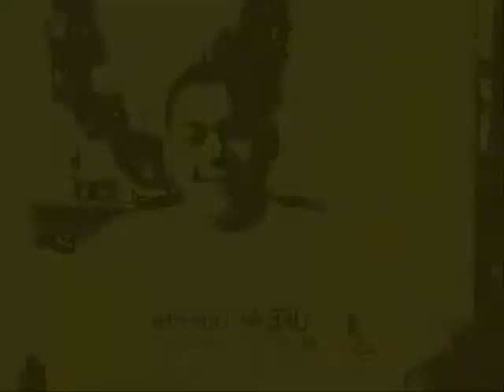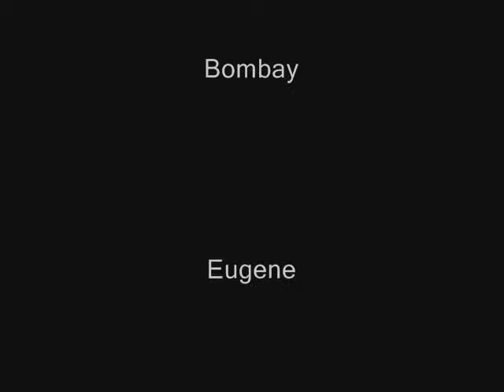Jokay Antukin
jokay version of antukin by rico blanco